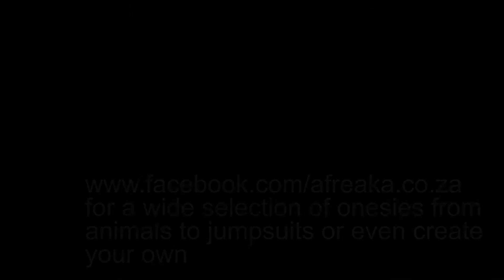Longboarding Gareth Colyer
Shot this video on Steepways Rd in Linksfield Ridge, Johannesburg South Africa. Music by Monday Morning Justice.